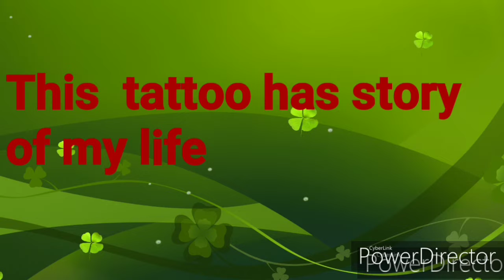Arts of my body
Mga Tattoo  ng buhay ko
body arts
body painting
tattoo meaning